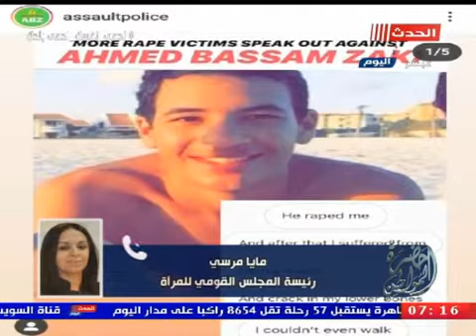القبض علي أحمد بسام ذكي المتحرش بفتيات الجامعة الأمريكية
سيد علي : اطالب ب "الخصي" للمتحرشين جنسياً